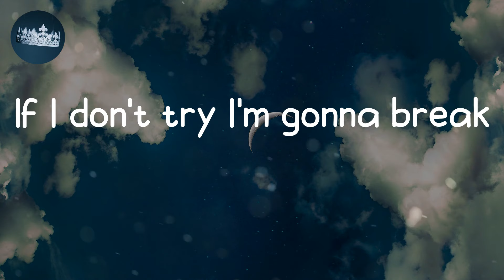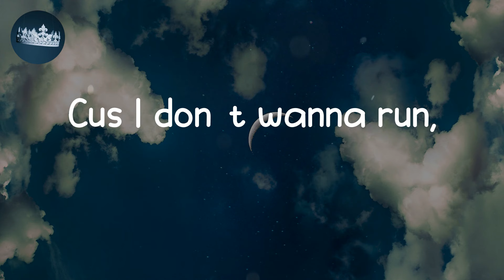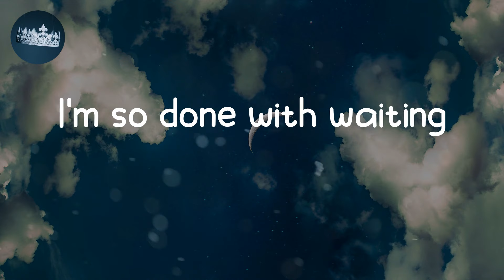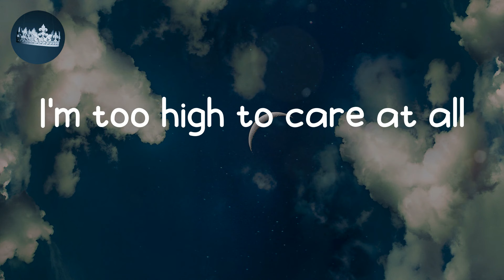My Head - LAURENT (Lyrics)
Lyrics My Head - LAURENT

Lyrics:
Writings on the wall
I should take a leap of faith
If I don't try I'm gonna break
Even after all
The futures just a question mark
It can't be good if I don't start
I know, I got, destructive
That feeling still remains
I hope you’ll get me through this
I'll take this chance to change
(AAA)
Is it all in my head
Fighting with my conscience
(AAA)
It’s not complicated
I'm so done with waiting
Cus I don’t wanna run,
I don’t wanna lie, no no
Need a change of heart,
Need a change my mind, yeah
(AAA)
Am I back to where I started?
I'm trynna break the walls here
But I need to let it go
I'll save my tears for later
I was thought to never show
But I know it's on me
I got, destructive
(AAA)
(AAA)
It’s not complicated

I know I'm so selfish
I'm to high to care at all
I know I'm mistaking
You can blame the alcohol